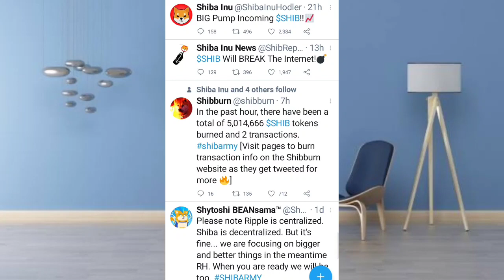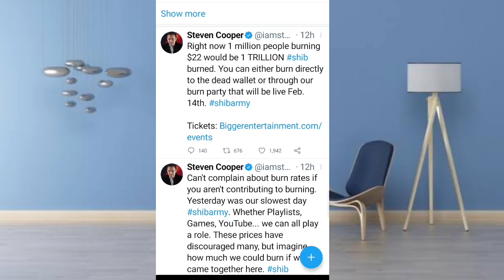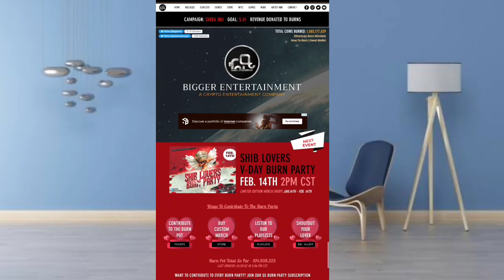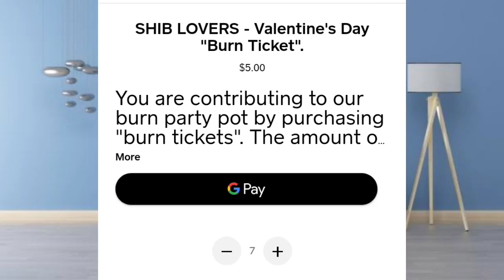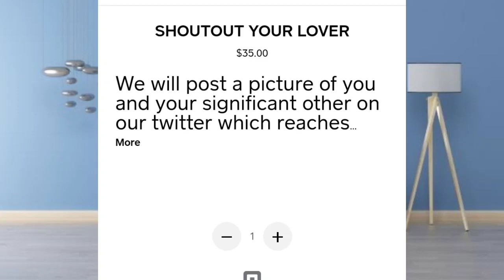Shiba Inu मजेदार Updates | Shiba Inu Coin News Today || All Ethical Gyan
Hi Friends,

In this video we will see that now how can anyone can burn Shiba Inu .